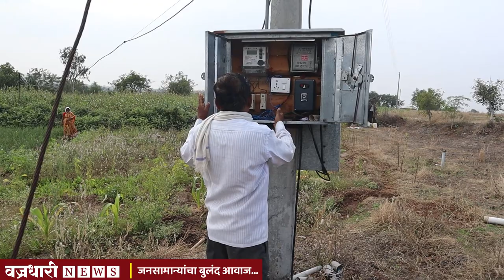जोंधळखिंडीच्या शिक्षकाला लागला झाडांचा लळा।। वज्रधारी न्यूज ।।